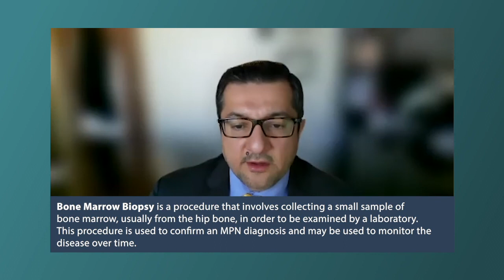What Are the Signs of MPN Progression?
Dr. Abdulraheem Yacoub, an MPN specialist, explains how essential thrombocythemia (ET), polycythemia vera (PV), or myelofibrosis (MF) may progress from one disease to the next, including potential signs and symptoms of MPN progression.

Dr. Abdulraheem Yacoub is a hematologist oncologist at the University of Kansas Cancer Center. Dr. Yacoub is an active researcher and is an Associate Professor of Hematologic Malignancies and Cellular Therapeutics.